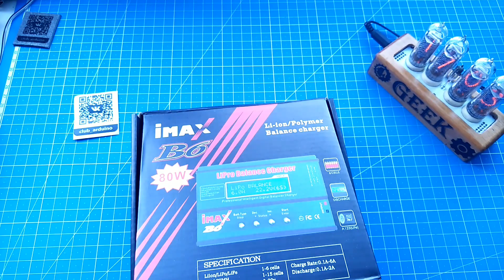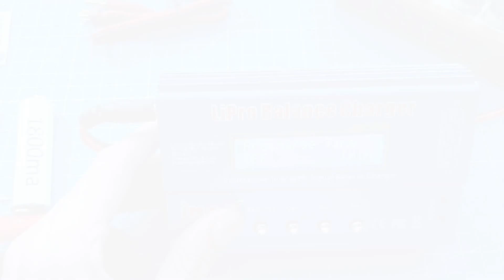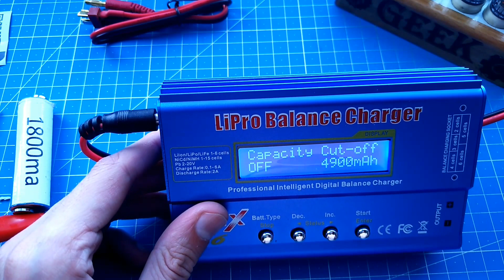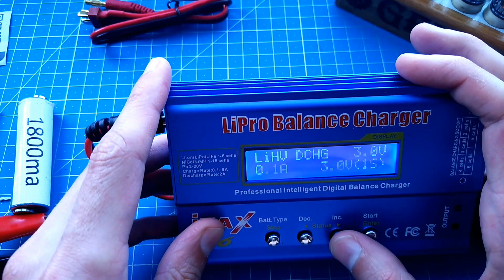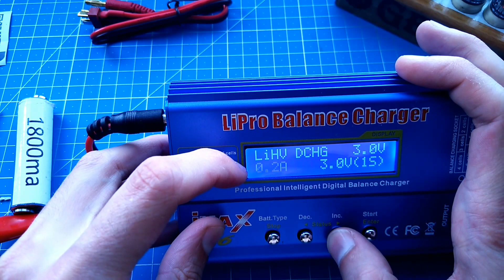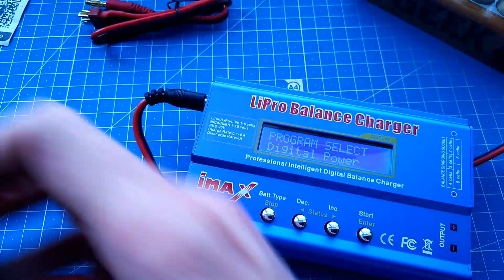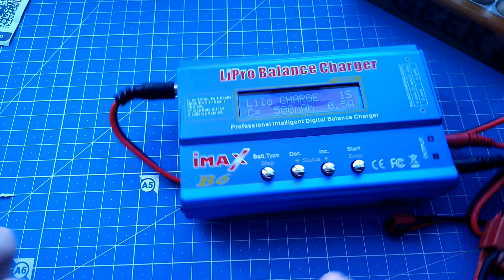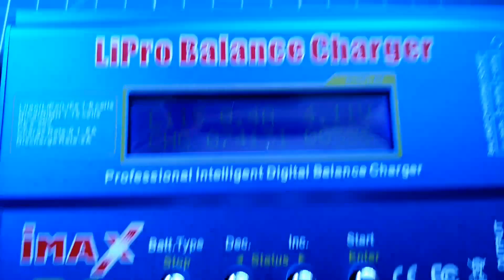Обзор функционала Imax b6 80 w с новой версией прошивки ,свежак из Китая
Обзор новой версии универсального зарядного устройства - клона оригинала  Imax b6 80 w , которые сейчас приходят с китая. Версия по моему мнению с полезными изменениями о которых я расскажу в данном видео